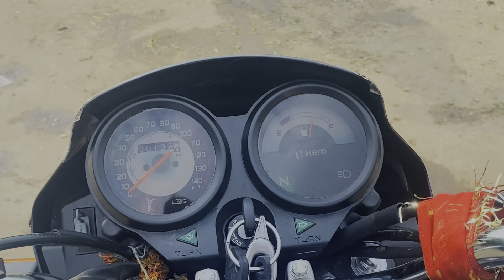Birthday pe tehelka macha diya 🤣 || Shivam Raghav || 6 months challenge DAY-13 (Vlog-241)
Shivam Raghav

Forearm Workout 🔥

MY GEARS

Sherrrrrrrrrr
Cheetah hin khdeeee